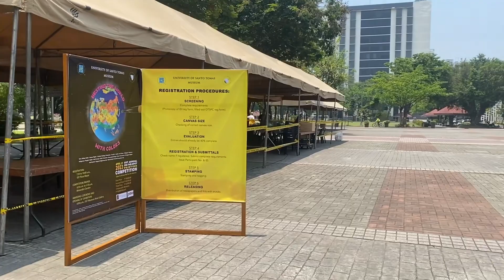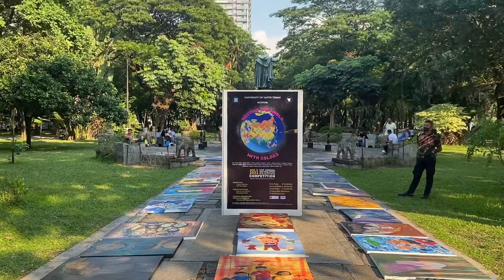On-the-Spot Painting Competition 2023: Besting the World with Colors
The UST Museum would like to thank everyone that made this comeback possible! See you again next year! This is the 2023 UST On-the-spot painting competition ! 😊